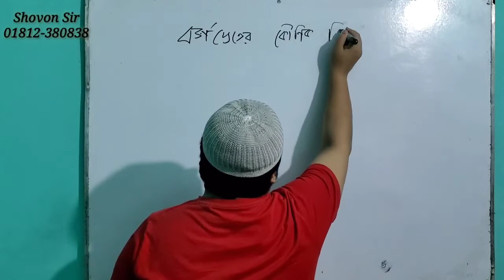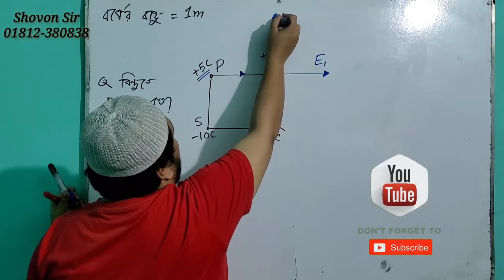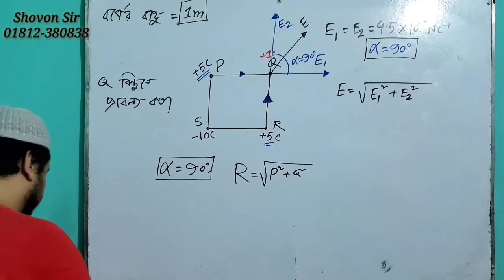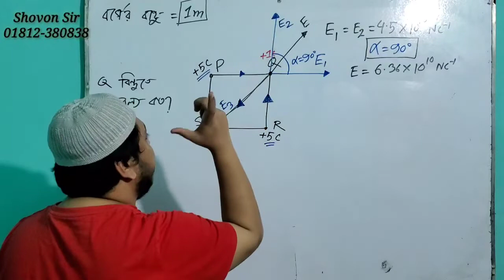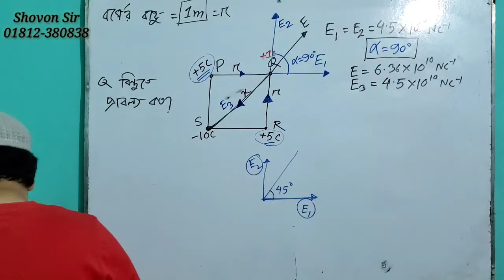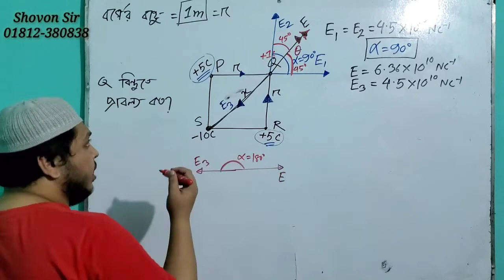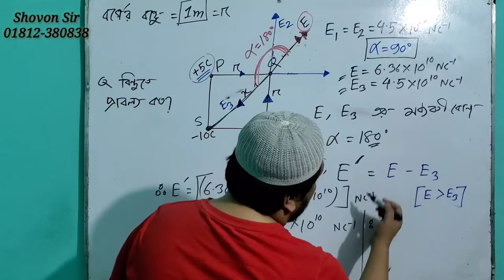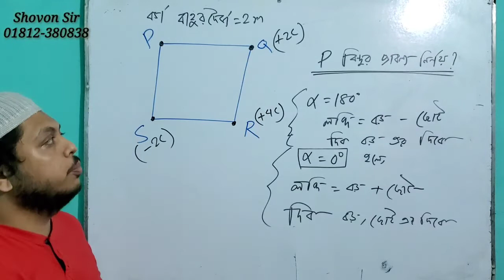বর্গক্ষেত্রের কৌণিক বিন্দু তে প্রাবল্য নির্ণয় ।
প্রাবল্য কি?
বর্গ ক্ষেত্রে তিনটি কোনায় তিনটি আধান থাকলে , চতুর্থ কৌণিক বিন্দু তে প্রাবল্য নির্ণয় ‌।

Shovon Sir